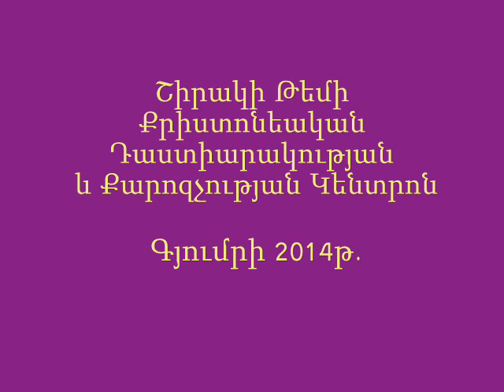ՍՈՒՐԲ ՍԱՐԳԻՍ- Միքայել Եպս. Աջապահյան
Պատարագի քարոզ